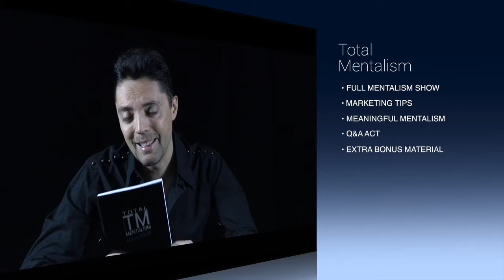Total Mentalism by Luca Volpe - Book